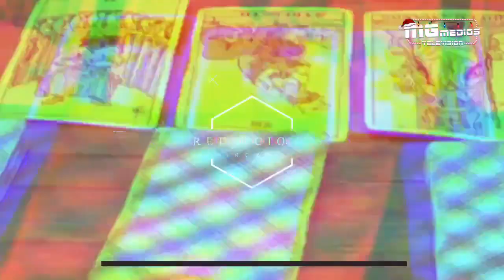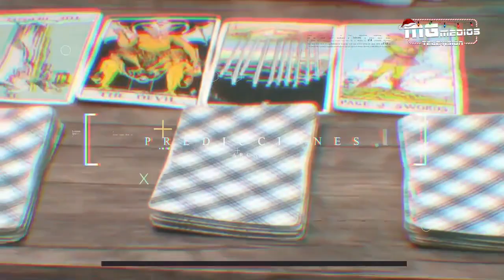PREDICCIONES DE LOS FAMOSOS con el maestro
Que le dicen las cartas para RobertoPalazuelos